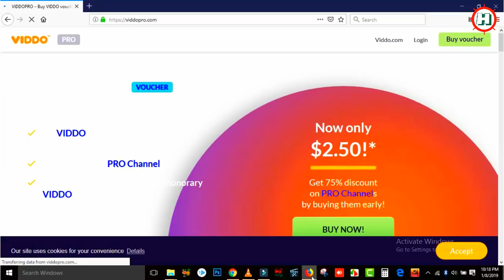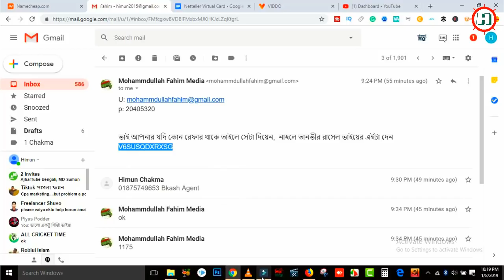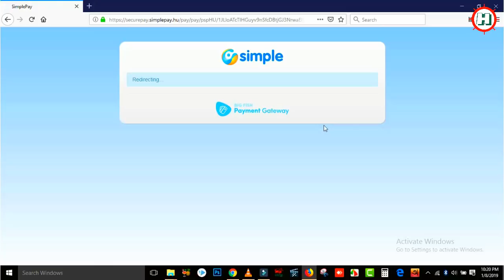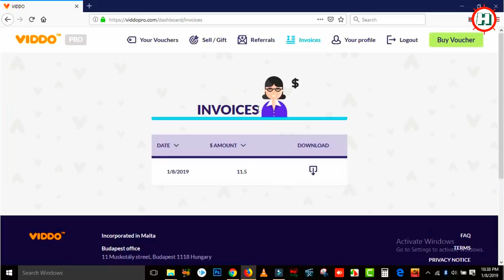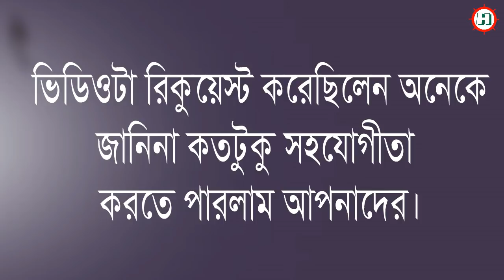Bkash দিয়ে Viddopro ভাউচার যেভাবে কিনবেন Himun Official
খুব সহজে bkash দিয়ে Viddopro ভাউচার কিনতে পারবেন এই ভিডিও আপনাকে Viddopro ভাউচার যেভাবে কিনবেন  সেটার উপায় দেখানো হয়েছে। Himun Official ভিডিও পছন্দ হলে আপনার বন্ধুদের সাথে শেয়ার করে জানিয়ে দিবেন।